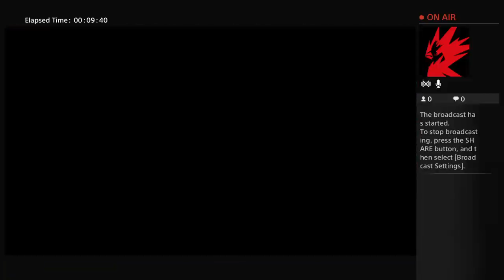NBA2K16 MyTeam Domination GET PLAYOFF MIKE CONLEY!